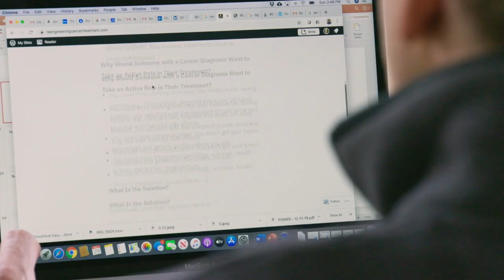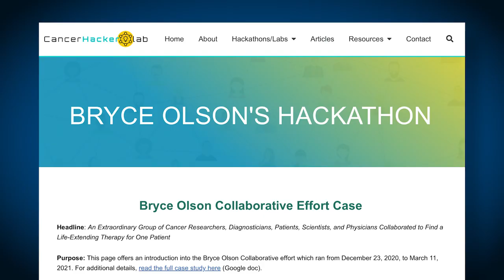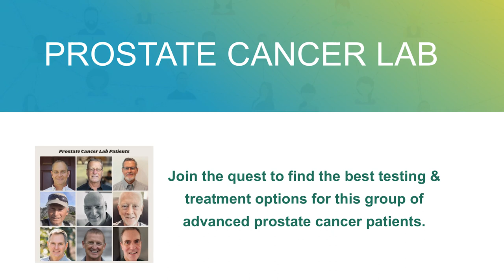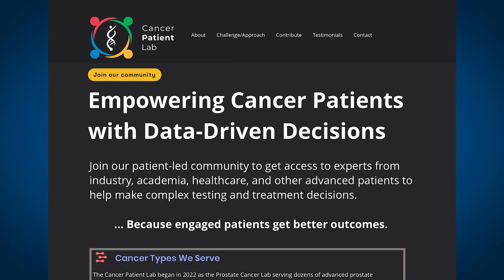Brad Power, Cancer Patient Lab founder, in conversation with Michael Lampert from Ropes and Gray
Cancer Patient Lab Co-founder & CEO Brad Power elaborates on its mission, the patients that will benefit, the principles that differentiate it, and his patient advocacy motivations in this conversation with Michael Lampert, healthcare partner at Ropes & Gray.